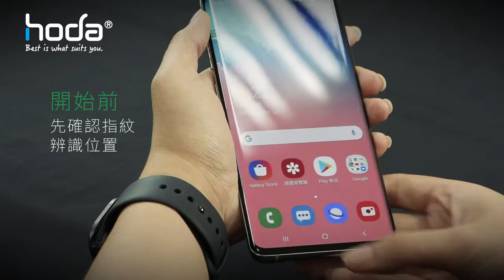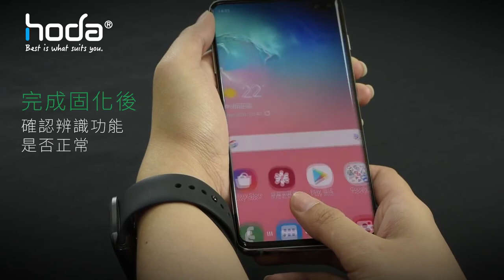SAMSUNG 三星 S10 / S10+ UV膠全貼合安裝教學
貼hoda的 三星 S10/S10+ UV膠3D全貼玻璃貼會影響指紋辨識？
來來來，馬上貼給你看！
完全不影響指紋辨識噠~~

Tips：上了UV膠後隔著玻璃貼在指紋辨識的區域輕拍幾下，可以讓UV膠的量不流入那麼多喔！